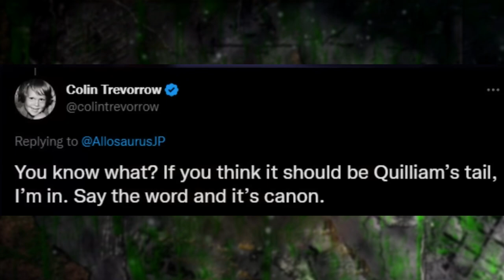Offiziell bestätigt! Ein Velociraptor aus Jurassic Park 3 ist in Jurassic World Dominion zu sehen!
In diesem Video besprechen wir zum einen, ein lange gehütetes Geheimnis aus Jurassic World Dominion, loben Colin Trevorrow und es gibt ein grandioses gewinnspiel am Ende. Ich habe keine Kosten gescheut.

Kapitel:

00:00:00 - Vorwort
00:00:51 - Intro
00:01:15 - Colin Trevorrows Plan für Jurassic World Dominion
00:04:40 - Wie kamen die Velociraptoren aus Jurassic Park 3 auf's Festland?
00:05:13 - Velociraptor aus JP3 in Dominion? Fan-Theorie
00:07:20 - Offizielle Antwort des Regisseurs zu der Fan-Theorie
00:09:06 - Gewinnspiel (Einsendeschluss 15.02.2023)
00:11:43 - Outro